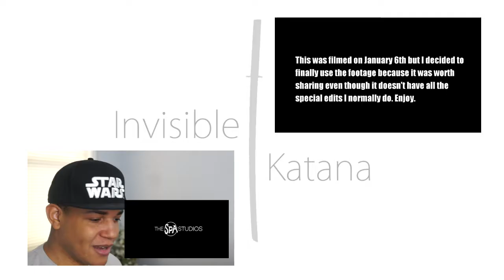Resident Evil 7 Part 20: The New Family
The true path is found, and I try my last attempt on screen with Ethan Must Die mode.

Steam: Invisiblekatana
PSN: shadowyintern
Xbox Live: Uncoveredshadow
Nintendo Network: Katana